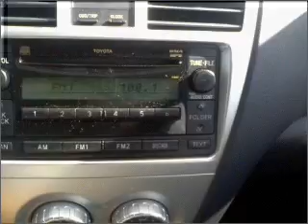2008 Toyota Yaris - BASTROP LA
Year: 2008
Make: Toyota
Model: Yaris
Trim: Sedan 4D
Engine: 4 cylinder 1.5 liter
Transmission:
Color: Red
Mileage: 41135
Address:
2329 E. Madison